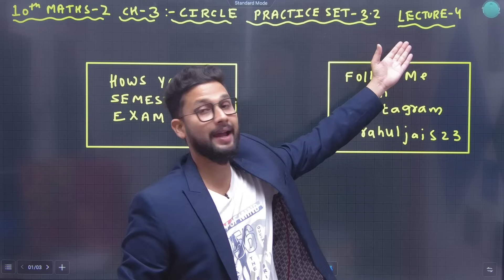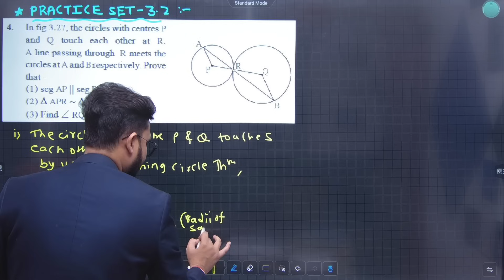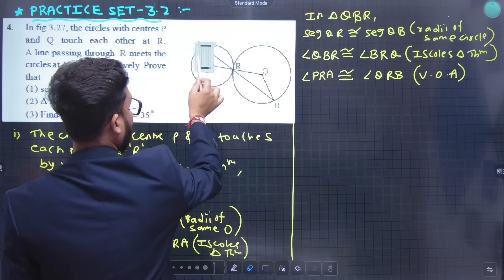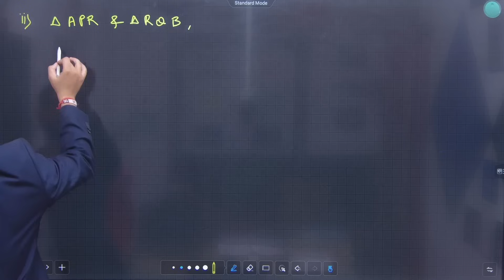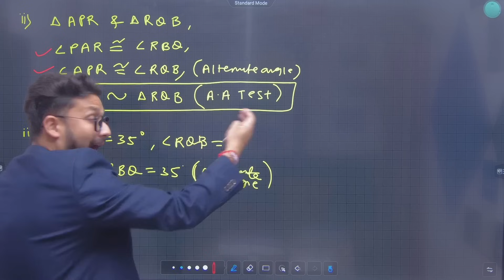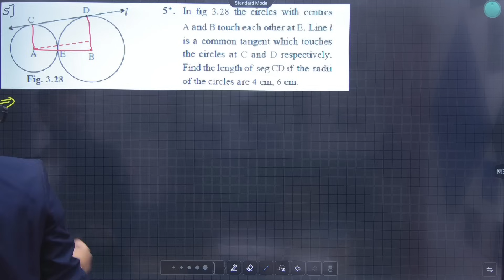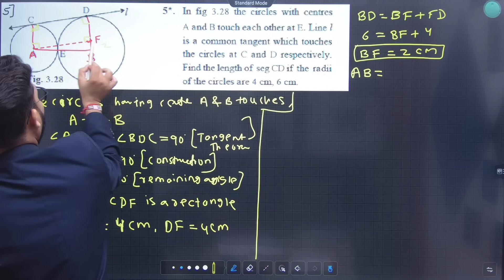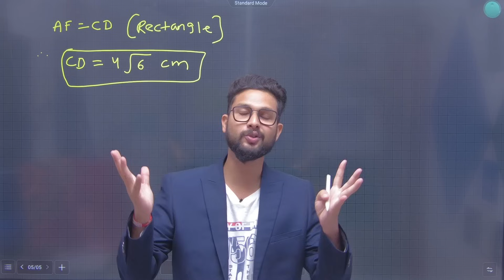10th Maths-2 | Chapter 3 | Circle | Lecture 4 | Maharashtra Board | JR Tutorials